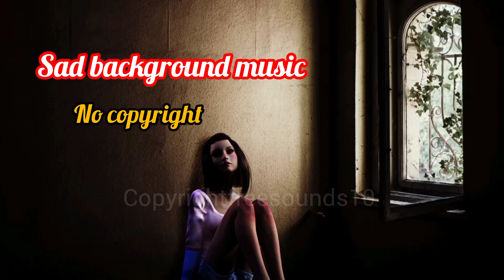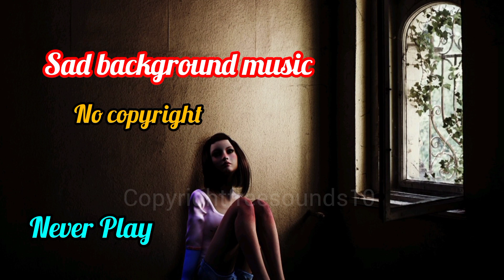sad vlog music _ copyright free sad music - audio library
Looking for a sad background music that's free of copyright? Look no further than NCs! Our music is licensed under a Creative Commons Attribution License, which means you can use it in any way you like without having to worry about copyright restrictions.

Our music is perfect for creating a moody or emotional atmosphere, or for adding a subtle touch of sadness to your videos or projects. With over 2,000 tracks available, there's sure to be something to fit your needs!